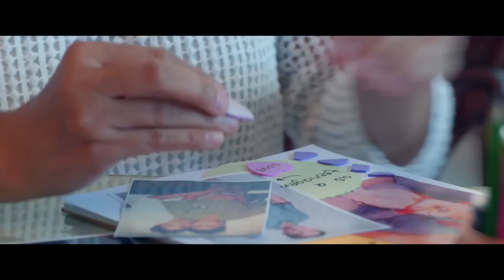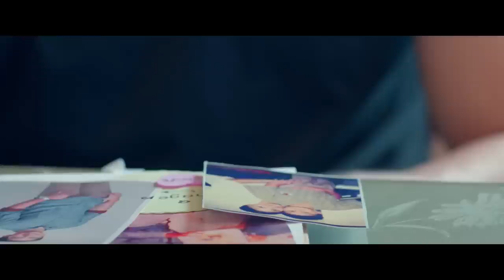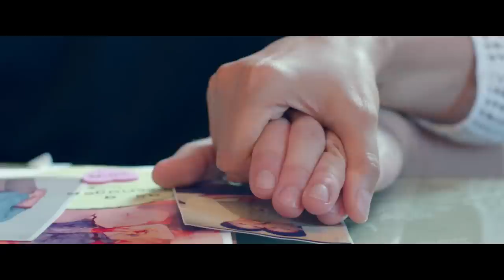Sanya Lopez, Derrick Monasterio, Juancho Trivino & Ashley Ortega | Wild and Free (9/10)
Movie Released Date:
2018

Movie Genre:
Drama, Romantic

Movie Director:
Connie Macatuno